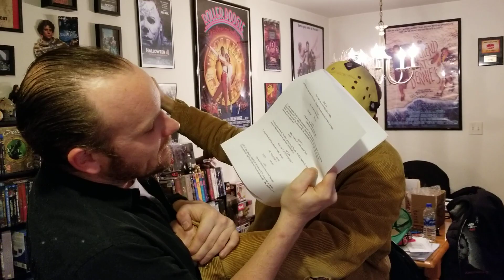VNM "Dylan" Audition - Joe Winchell (Scene 5)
Joe Winchell auditions, with help from Will and Sean, for the role of "Dylan" in Victim No More. @3pdfilms107